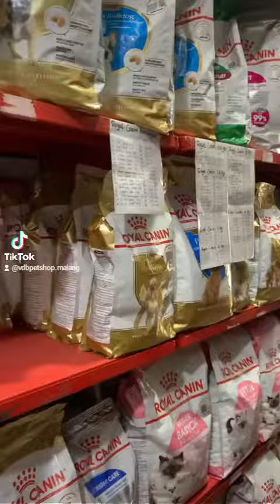VDB PET SHOP 1 MALANG 081330277377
vdb pet shop 1
jl indragiri ll no 27 malang
retail grosir cat dog